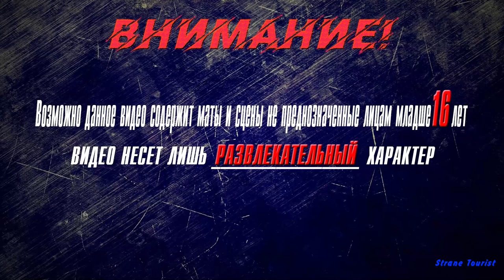▶Аниме приколы◀ Смешные моменты из "тяжкий труд в подземелье" 4 серия